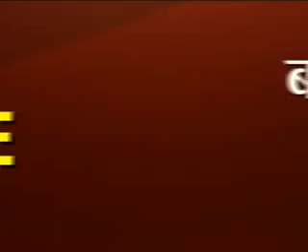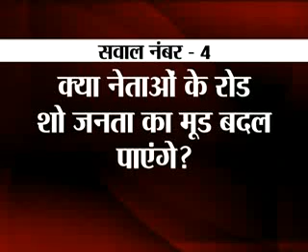Badi Bahas on Political Issue- Chunavi Baatcheet with Rajeev Raghunandan 29 MARCH 2014 Part- 1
We have great analysts and leaders in our panel. Below are names-

Mr. Amit Arya, Channel Head, India News Haryana
Mr. Jawahar Yadav, State Spoke Person, BJP
Mr. Rajeev Jetly, State Spoke Person, INLD
Mr. Satbeer Dagar, Leader, Congress
Mr. Sanjay Brahamrachari, Leader, AAP